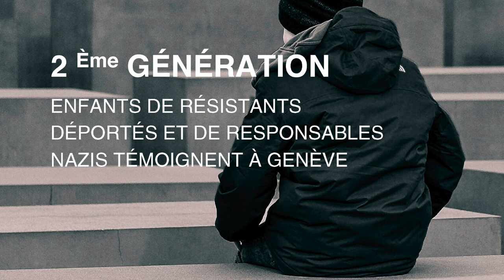"2ème Génération" : Enfants de Résistants déportés et de responsables nazis témoignent à Uni-Mail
Retrouvez l'intégralité des témoignages des descendants de Résistants déportés et de responsables nazis le mercredi 29 janvier 2020 à Uni-Mail.
A l'occasion de la 75ème Journée Internationale dédiée à la Mémoire des victimes de l'Holocauste.
Initié par la CICAD et présenté pour la première fois en janvier 2018, ce programme s'inscrit dans une démarche de transmission de l'histoire de la Shoah par le témoignage. Pour pallier à la disparition des témoins directs des événements, il permet d'entendre le témoignage de la seconde génération et perpétuer ainsi l'importance du travail de Mémoire.

L’intérêt du projet réside également dans la confrontation de deux paroles qui semblent, au départ, opposées, le descendant du nazi face au descendant de la victime... Ce quatuor s’est formé au Mémorial de Neuengamme près de Hambourg il y a quelques années et c’est ensemble qu’ils ont décidé de témoigner :

- Mme Barbara Brix, ancienne enseignante et fille du Dr. Peter Kroeger, officier SS.
- Mme Yvonne Cossu, Professeur agrégée honoraire et fille de Robert Alba, résistant français déporté
- M. Ulrich Gantz, Docteur en ingénierie chimique et fils du Dr. Helmut Gantz, officier SS.
- M. Jean-Michel Gaussot, ancien Ambassadeur de France, Chevalier de la Légion d’Honneur et fils de Jean Gaussot, résistant français déporté.

Film et montage : Côté Face production